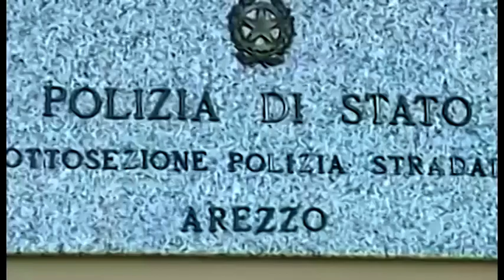Tragedia alla Cronoscalata, appello della Polizia Stradale per ritrovare la microcamera di Bonacchi